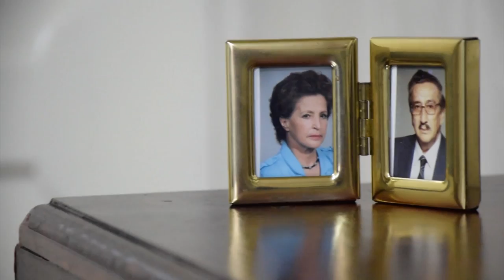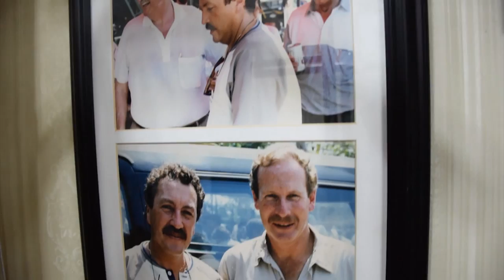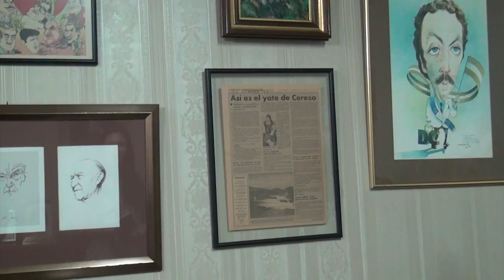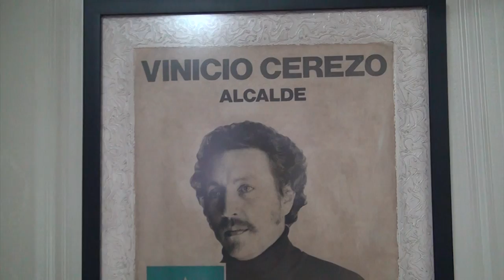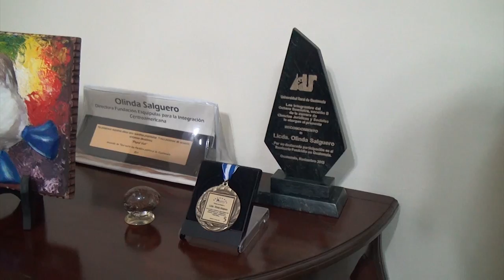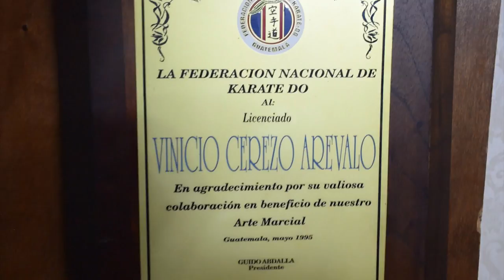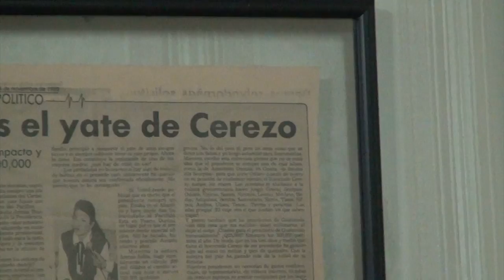Lados B: Vinicio Cerezo (Entrevista)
Lados B es una producción audiovisual que retrata la biografía de personajes guatemaltecos a través de anécdotas e historias inéditas. Nuevos puntos de vista son capturados para dar a conocer ese lado del personaje que pocos conocen, su lado B.

En este episodio el personaje invitado es: Vinicio Cerezo, ex-presidente de la República de Guatemala y fundador de La Fundación Esquipulas para la Integración Centroamericana.

La música utilizada en este video es propiedad de:
- "Tycho-Daydream"
The Orchard Music
[Merlin] SC Distribution
IODA

- "Tycho-Dive (Radio Edit)",
[Merlin] SC Distribution
IODA